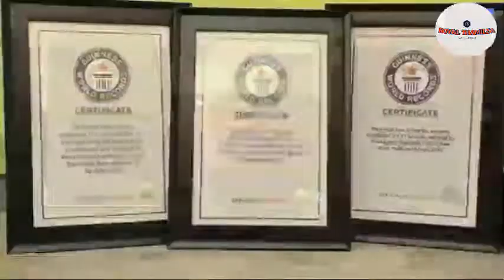அபார திறமைகள் படைத்த எட்டு பேர்.....